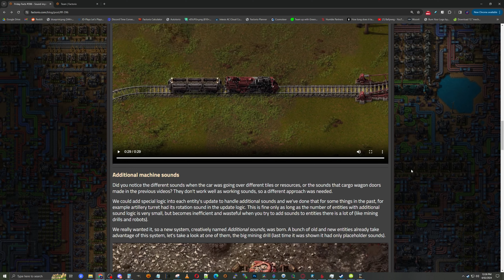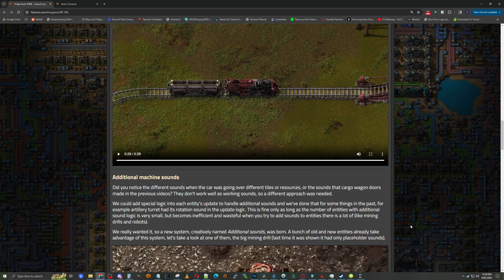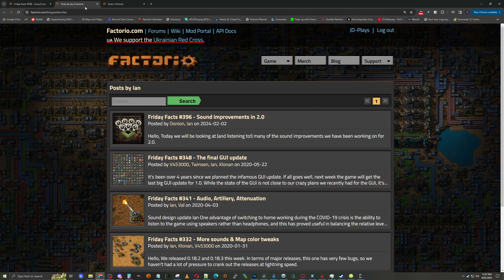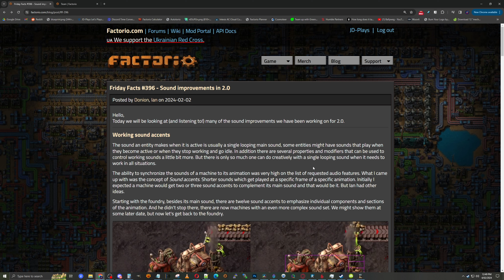Factorio Friday Facts #396 ⚙️ Sound improvements in 2 0